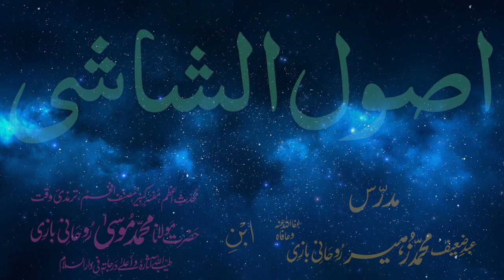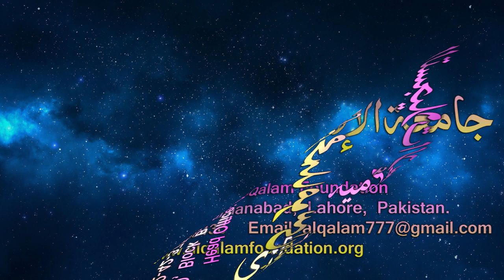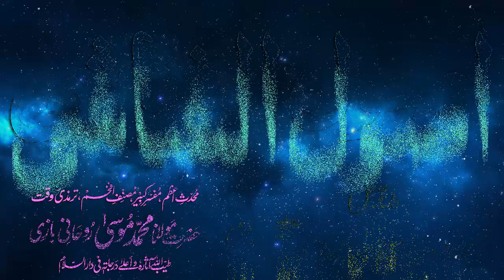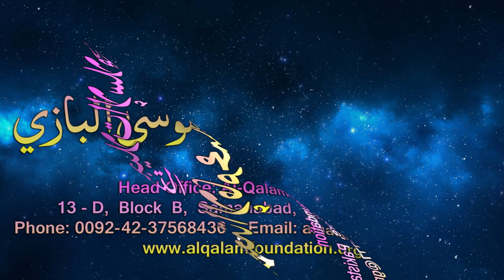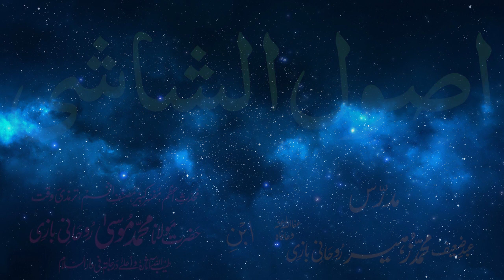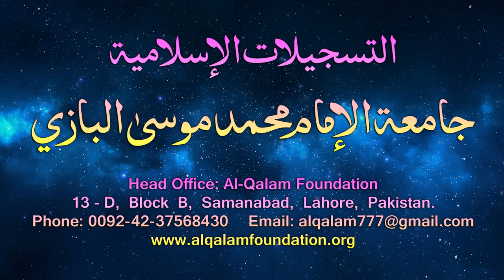Usul-e-Shashi Dars - 91 - page - 073 - by Maulana Muhammad Zuhair Albazi - 24/06/2006